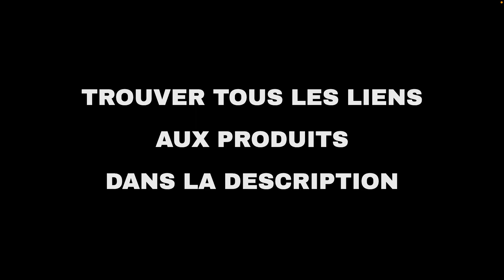Les 10 meilleures offres "Offres du jour d'Amazon" aujourd'hui (21-02-2022)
⚠️ ATTENTION!
1. Si vous regardez cette vidéo trop tard, les promotions peuvent avoir expiré et les produits retirés : activez les notifications et soyez rapide.
2. Soutenez mon travail : Utilisez les liens ci-dessous et je pourrais recevoir une petite commission.
3. "Aujourd'hui" signifie le 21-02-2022. Vous n'êtes pas le bon jour?

🛍 PRODUITS ET LIENS
🔗 01 - Apple Watch...
🔗 02 - Bosch Professionnal: sélection bricolag...
🔗 03 - Philips sélection petit électroménager...
🔗 04 - Playmobil : jusqu'à -20% sur une sélect...
🔗 05 - Duracell sélection de piles rechargeabl...
🔗 06 - Jusqu'à -20% sur une sélection pour la ...
🔗 07 - Philips Fidelio X2HR/00 Casque Supra-au...
🔗 08 - Fitbit Versa 3 Midnight - Soft Gold Sma...
🔗 09 - Sélection beaux arts et loisirs créatif...
🔗 10 - Sélection de linges lit, couvertures et...